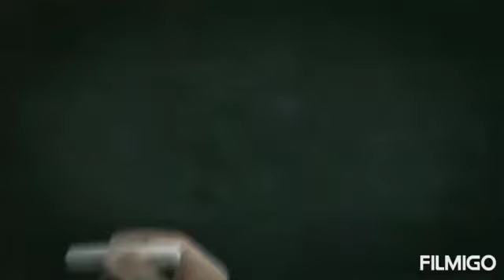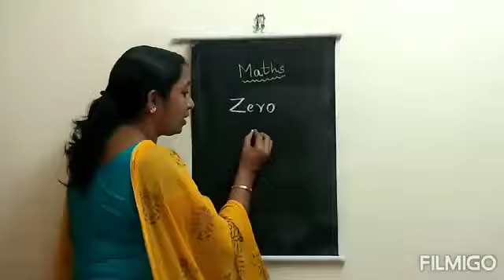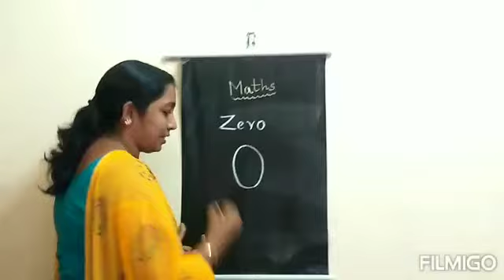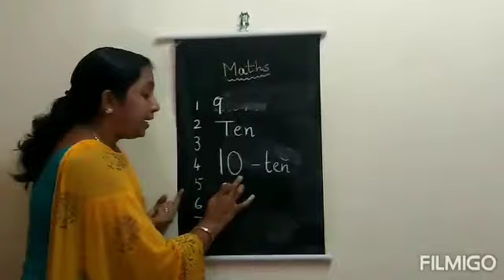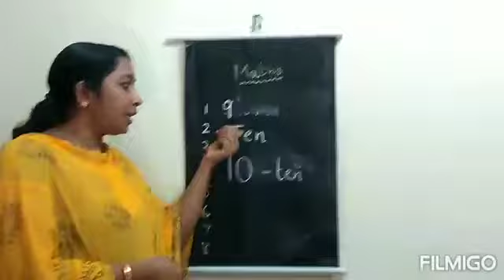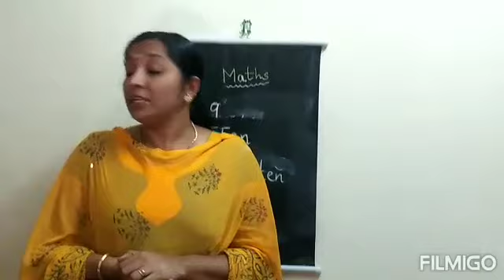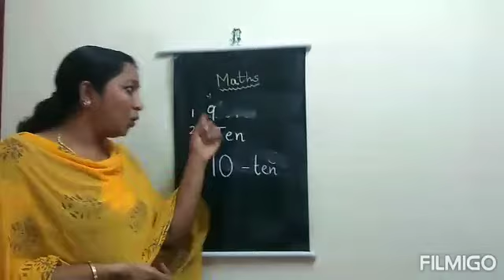LKG maths number 10